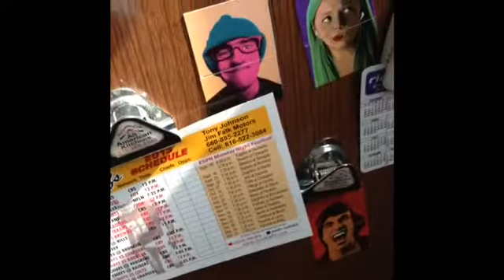Sweet Lenny's Fridge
An inside look at the inside of Sweet Lenny's office fridge.